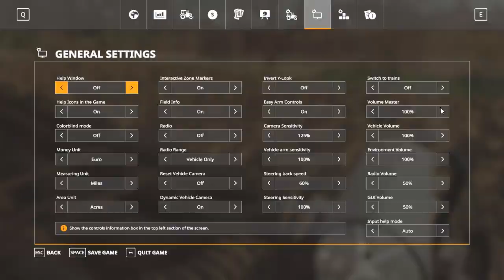Farming Simulator 19 - Bockowo Survival Timelapse - Ep 1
Starting up a homestead in Bockowo.  No loan, no money trying to build a farm.